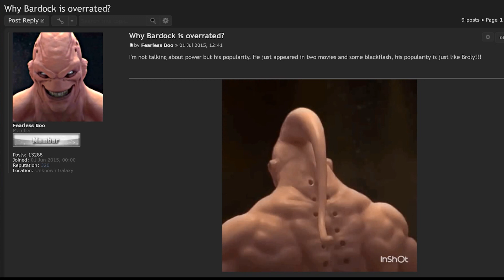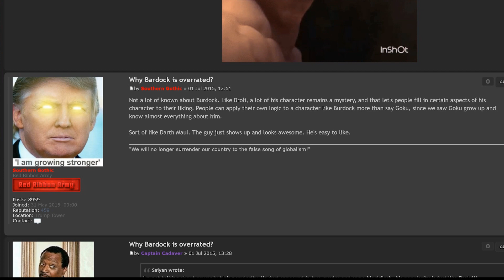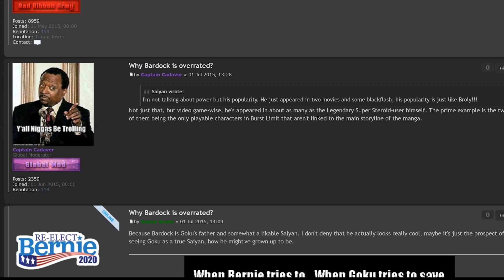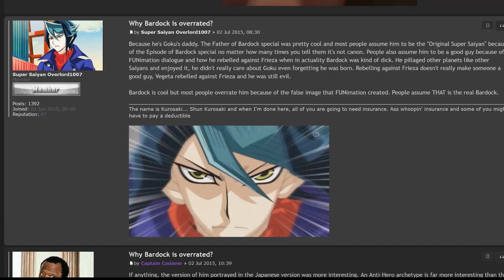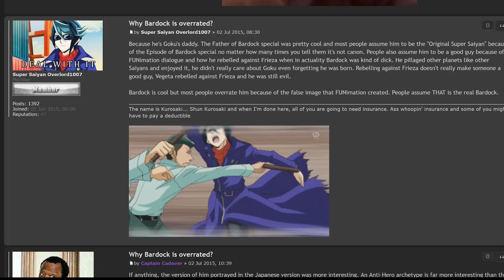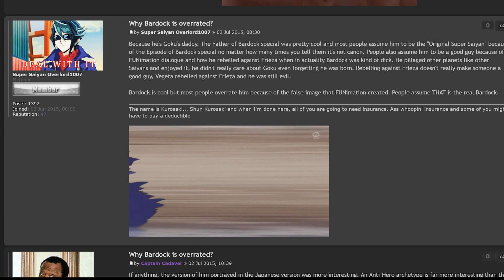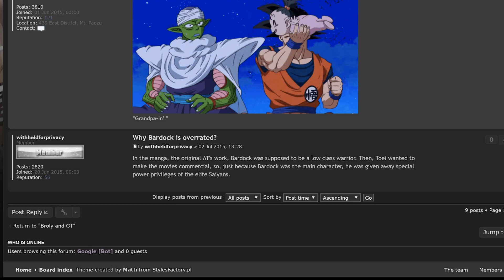Dragon Ball Z Explained: Why Is Bardock SO POPULAR?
Why is Bardock So Popular? He has BARELY been in the dragon ball series when you consider that he had a small manga side story in Jaco the galactic patrolman, a brief appearance in the Dragon Ball Z Manga and obviously his star role in the Bardock the father of goku special along with the spin off the episode of bardock. But remember Bardock DIES against Friezabut yet is received so well!

But when you look at dragon ball xenoverse 2 and dragon ball heroes, bardock has had an apperance as time breaker bardock and has appeared in many video games such as burst limit, dragon ball xenoverse fighting against Lord Chilled and much more even becoming a super saiyan and a super saiyan 3. So why is Bardock Popular? I discuss it today!

Artist: dradek